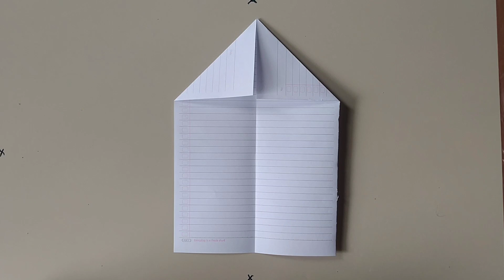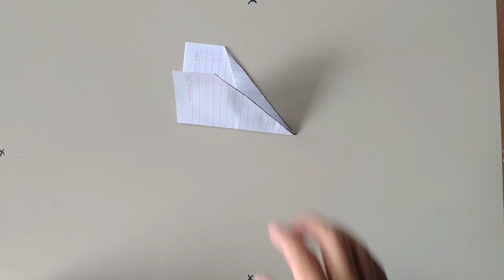How To Make Easy Paper Airplanes That Fly Far - Best Paper Airplane For Distance !